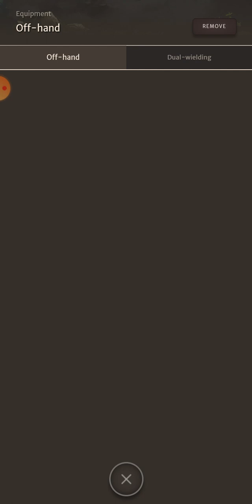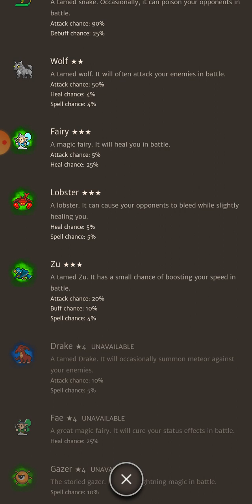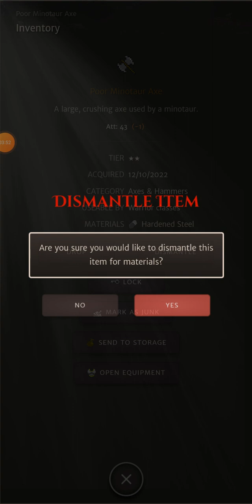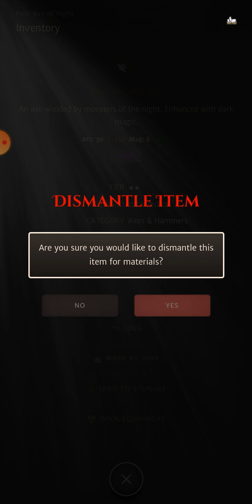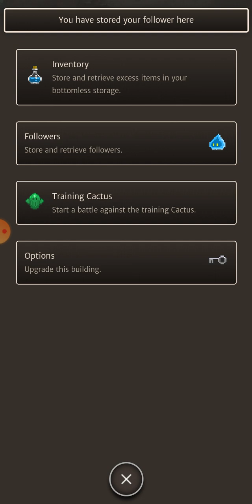Dismantling And Opening My Shop the Hero of Aethric: Zanik - 15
This was recorded on December 10th 2022.